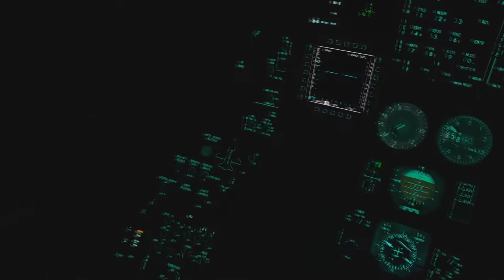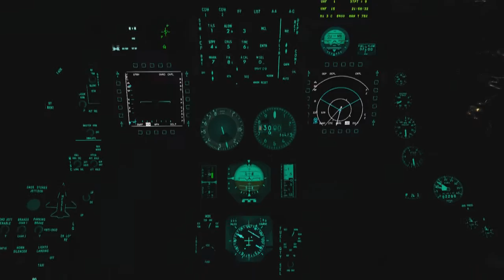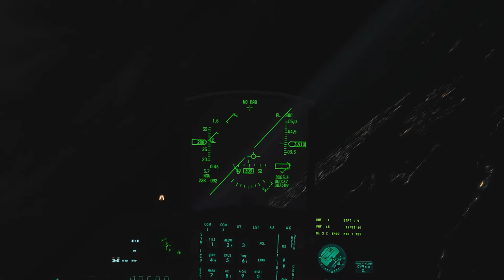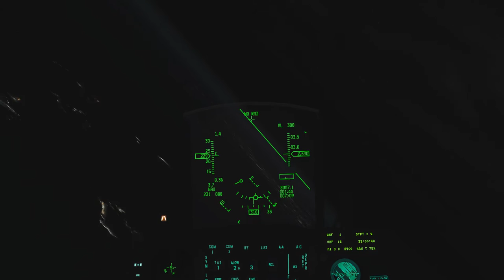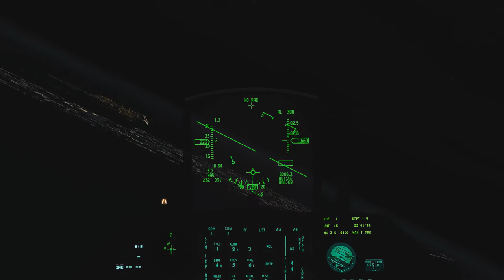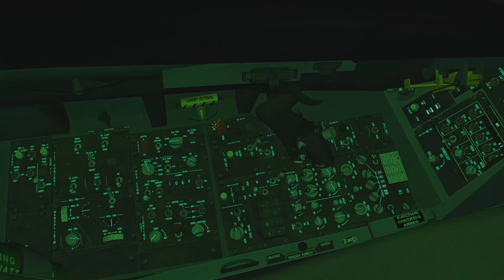Falcon BMS 4.33 U3 - Night landing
Első éjszakai leszállásom.